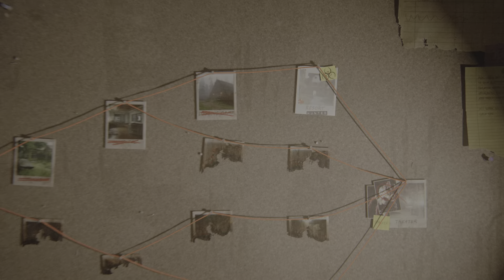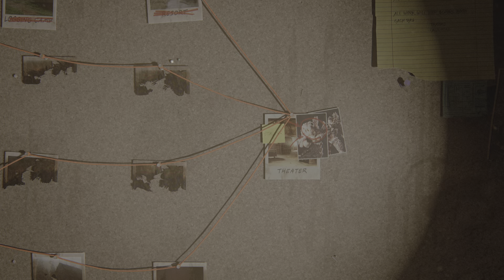Tommy's Sniper OP?! “No Return Daily“ - The Last of Us Part II Remastered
* Difficulty: Survivor *

The Last Of Us Part 2: No Return Daily - In No Return Daily you get a specific character to play as you cannot chose who you are & with No Return Dailies you only get to play them once every 24hrs. so if you lose you gotta wait unfortunately.
You have to go through a series of 5 events going up against The WLF, The Seraphites, The Rattlers, & of course The Infected! once you get through all the events there are different bosses to go against two different type of Bloaters, a Rattler boss, two Seraphites at once, a Stalker, & the one & only Rat King with a special surprise! Within those Boss fights you also gotta fight off their Group as well!